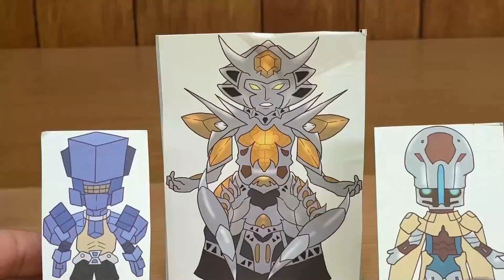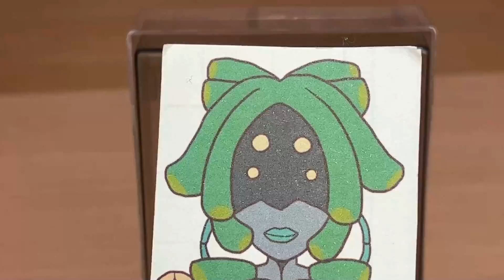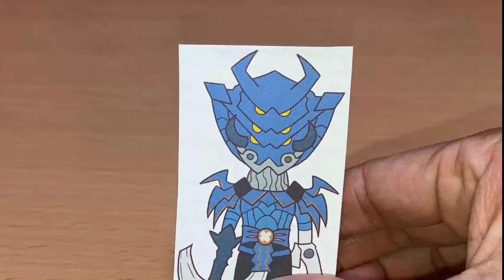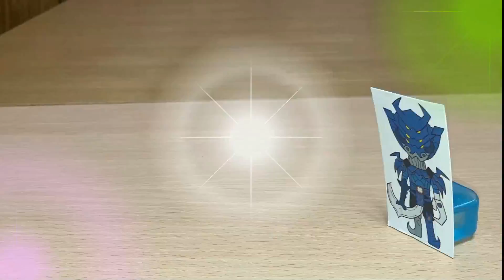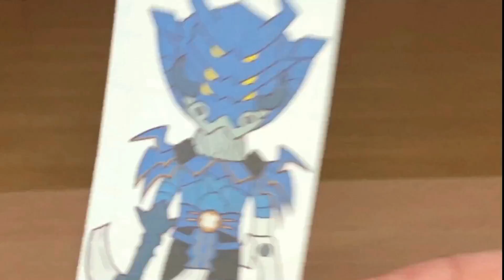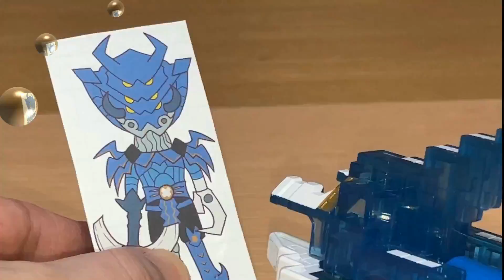動物戦隊ジュウオウジャー 第31話① キューブホエールが護れなくてこの星が護れるか！劇中シーンをDXで再現！再現戦隊 Power Rangers Jyuohger ep31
動物戦隊ジュウオウジャー第31話「巨獣立つ時」キューブホエールを巡る劇中戦闘シーンをDX等で再現してみました。パート①。
巨獣ハンターバングレイからキューブホエールを守るため大和が応戦するが、そこへジニスの指示で乱入するナリア！以前ジュウオウジャーがワイルドジュウオウキングでようやく倒した強敵・ギフトをさらにパワーアップさせたギフトカスタムが、キューブホエール捕獲に乗り出す！
デスガリアン、バングレイからキューブホエールを守れ！

今回の敵・ギフトカスタムをDXハイパーゴセイグレート（天装戦隊ゴセイジャー）にやってもらいました。

ジュウオウジャーのキャライラストは、以前に当チャンネルアイコンやニンニンジャーキャライラストを描いてくださった、さくやこのはさんにお願いしました。
（※現在ココナラでサービスを出品してないそうです。もし依頼される際は個別に連絡をくださいとのことです。）

サブチャンネル【再現戦隊追加戦士Maeta GOLD】も応援してね♪ガキ使トーク再現始めました♪

2020年1月9日に視聴者様を対象に年齢層のアンケートを実施して、下記の結果を得ました。
30歳以上(30 years or older) 58%
20歳以上(20 years or older) 12%
15-19歳(15 to 19 years) 12%
13-14歳(13 or 14) 8%
12歳未満(Under 12) 10%